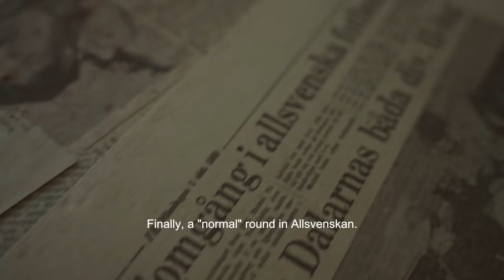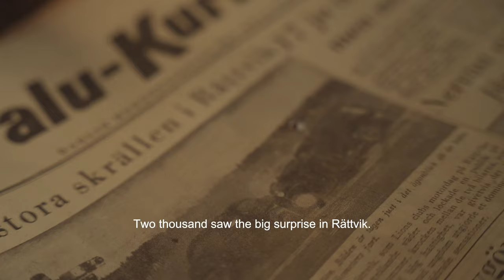05. Revealing the original floors!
We DIY renovate the floors of our 110-year-old Swedish cabin. We uncover the original floors from the 50s and give them a fresh look and a good clean using a soap made from linseed oil. We experienced a glimpse of history as we find old newspapers beneath the floors. Here's this weeks Slow-tv fix!

Klangriket - Björk

In this video:
00:00 Making granola.
01:04 Breakfast.
02:28 Intro
03:26 Removing floor in the entrance.
04:20 We found old newspapers.
04:55 Coffee break 1.
05:18 Continuing with the kitchen.
06:05 An exciting surprise!!
08:02 We find traces of an old pantry :)
08:22 Hole in the floor.
08:43 Day two.
11:02 Deconstruction done.
11:40 Linseed oil soap
12:25 Coffee break 2.
13:07 Reading newspaper.
14:00 Finishing the floors.
14:37 Outro talk.